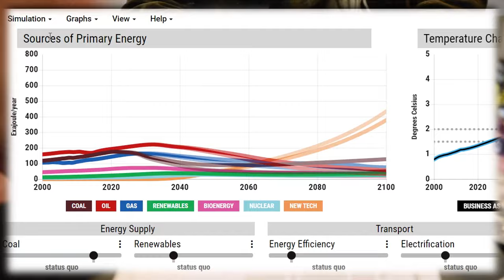En-ROADS Climate Solution Simulator Teaser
Sign-up for more at:    En-ROADS.org